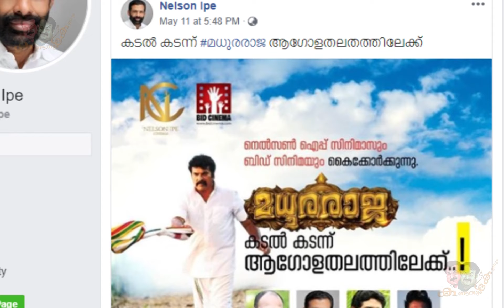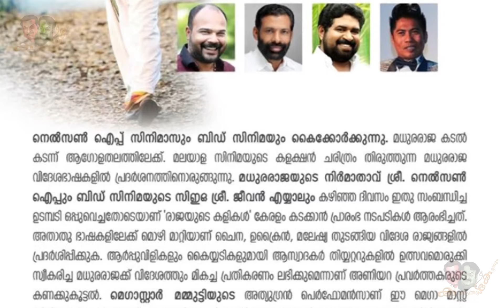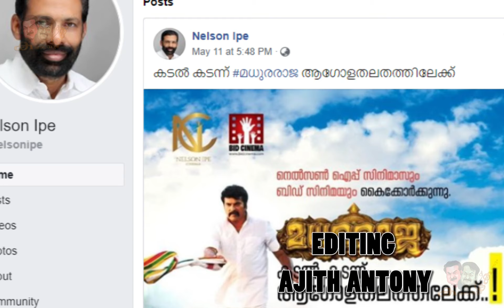ഇത് മലയാളത്തിൽ ആദ്യം! മധുരരാജ പുതിയ ഉയരത്തിലേക്ക് | MadhuraRaja next level achievement